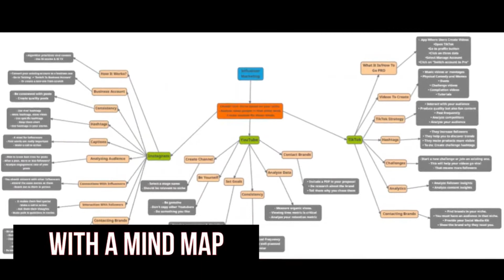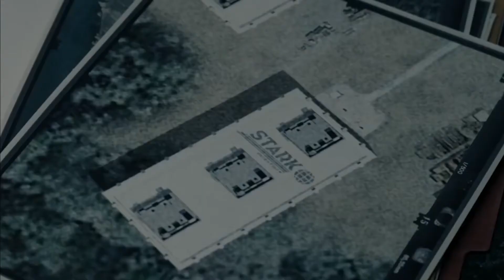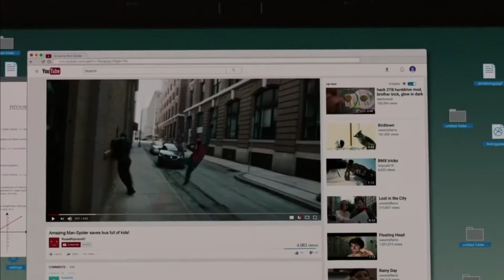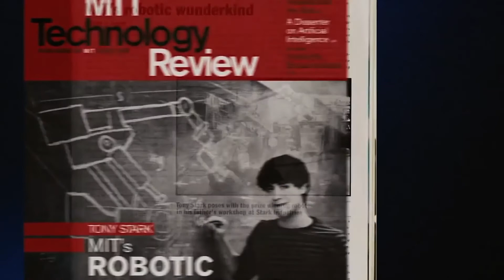😎MCU MOST USEFUL And Genius Characters SUPERHEROES Rely On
There are some characters that  are underrated in the MCU world. Superheroes must rely on very intelligent and genius people to get the job done. They need useful superpowers but most of the time    these superheroes rely on their mind and their  capabilities.
These are indeed few of the most useful in the  MCU fantasy world.
The first MCU film is Iron Man (2008), from Phase One ending in the with The Avengers (2012).
Next Phase Two began with Iron Man 3 (2013) and finished with Ant-Man (2015). What about Phase Three, which  began with Captain America: Civil War (2016) and concluded with Spider-Man: Far From Home (2019). These three phases are the franchise  collectively known as "The Infinity Saga". Now we are onthe   Phase Four  which began with Black Widow (2021).